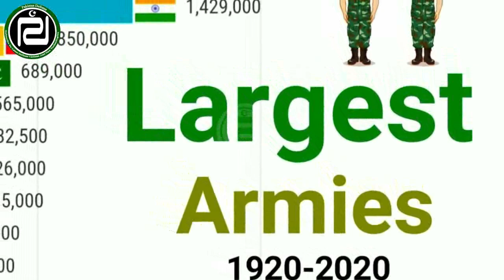Top 10 Armies In The World | Is Pakistan In Top 10 ? | Pak Defense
Top 10 Armies In the World:
0:00 | Intro
0:40 | 10th
1:03 | 9th
1:14 | 8th
1:34 | 7th
1:47 | 6th
2:15 | 5th
2:37 | 6th
2:15 | 5th
2:37 | 4th
2:47 | 3th
3:11 | 2nd
3:29 | 1st

The army serves as a critical component of the military forces of many nations worldwide, comprising almost solely of land forces. Army-technology.com lists the biggest armies in the world by troop numbers.
People’s Liberation Army Ground Force (PLAGF), China
The People’s Liberation Army Ground Force (PLAGF) of China is the world’s biggest army, with an estimated 1.6 million troops. Established in August 1927, the PLAGF is one of the major military divisions of the People’s Liberation Army (PLA).
The PLA operates under the command of the Central Military Commission. The active ground forces of the army are deployed across seven military regions in the country.
China is also the second largest military spender in the world after the US. The official defence spending of the country reached $250bn in 2018.
Indian Army
Constituting 1.2 million troops, the Indian Army is commanded by the Chief of Army Staff (COAS). It employs a regimental system divided into mountain, infantry, and armoured and mechanised divisions.
The Indian Army is equipped with T-72 and Arjun tanks, BMP series infantry fighting vehicles, anti-tank guided missiles, Apache helicopters, fast reconnaissance vehicles, modern individual weapons, self-propelled artillery and air defence missiles.
US Army
The US Army is one of the three military departments (army, navy and air force) working under the Department of Defence. It is mainly composed of active and reserve components.
The US Army employs more than one million active-duty, reserve and National Guard members. The nation spent $649bn on defence in 2018.
Korean People’s Army Ground Force (KPAGF)
The Korean People’s Army Ground Force (KPAGF) is the major arm of North Korea’s Korean People’s Army. Established in August 1947, the KPAGF is estimated to have a current strength of 950,000 troops.
The North Korean ground force holds the arsenal of 4,300 tanks, 2,500 armoured vehicles, 8,600 field artillery systems and 5,500 multiple rocket launchers, according to latest estimates.
Most of the artillery and missile systems are positioned close to the Demilitarised Zone (DMZ) dividing North and South Korea.
Pakistan Army
The Pakistan Army was formed in 1947 after independence from the British Empire. The army currently employs approximately 560,000 active forces, making it one of the world’s biggest armed forces.
The Pakistan Army engaged in three major wars against India. Most of the weapons used by the armed forces are of Chinese, European or American origin. The inventory mainly comprises small arms, armoured vehicles, artillery, helicopters and air defence systems.
Republic of Korea Army (ROK Army)
The South Korean Army was formed in 1948 after Korea divided into two nations. The Republic of Korea Army (ROK Army) is the ground-based force of the South Korean armed forces. With the strength of 464,000 troops, the ROK Army is the largest of three divisions.
The army has been going through rapid modernisation, resulting in the induction of a range of advanced weapons and military technologies. The inventory of land forces is believed to comprise 2,300 tanks, 2,700 armoured vehicles, as well as more than 5,800 artillery pieces and multiple rocket launching systems.
Ground Forces of the Russian Federation
The Ground Forces of the Russian Federation, also known as the Russian Army, is the major component of the Russian Armed Forces.
The Russian Army was established in May 1992 after the dissolution of the Soviet Union. The ground force is controlled by the Ministry of Defence (MoD).
The Ground Forces withdrew a large number of troops aboard the former Soviet garrisons and also simplified the command and control structures. The Ground Forces of the Russian Federation currently deploys 350,000 to 400,000 troops.
Egyptian Army
The Egyptian Army is the largest service within the Egyptian Armed Forces, with 350,000 troops excluding reserved forces. It formed the second biggest contingent of allied troops, which were deployed in Operation Desert Storm.
The Egyptian Army is largely equipped with US-made weapons and holds an inventory of Soviet-era arms and Chinese weapons, as well as indigenous combat systems. Egypt receives $1.6bn in military aid from the US each year, making it the second largest recipient of military aid after Israel.
Turkish Army
The Turkish Army, also known as the Turkish Land Forces, is organised into the Western Army, Eastern Army, 3rd Army and Aegean Army. The land forces of Turkey reportedly employs 350,000 personnel.

@Pak Defense  @Apna Point